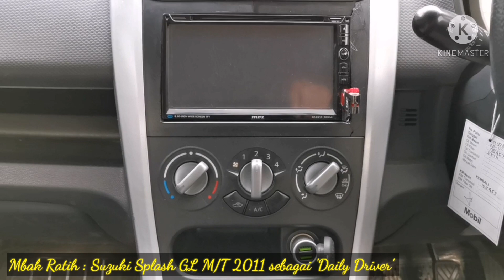Suzuki SPLASH GL M/T Manual 2011 Sebagai 'Daily Driver' : Irit, Nyaman, Body Tebel, Anteng Di Tol.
Halo, Assalamualaikum,

Kali ini saya mengunggah video kendaraan yang saya pakai sehari-hari (selain honda beat) yakni Suzuki Splash GM MT Tahun 2011.

Kelebihan menurut saya :
- Mesin 1200cc 4 silinder - Irit;
- Bentuk tidak pasaran, dan saya suka (selera);
- Body tebel lho...
- Anteng tidak goyang untuk jalan di tol.
- Tenaga lumayan;
- Responsif.

Untuk kekurangannya sendiri, mungkin kekurangan minor seperti setir memang agak berat (terutama untuk pengemudi wanita), pedal kopling juga agak berat (tapi sudah dipasang pengenteng kopling jadi sekarang tidak masalah lagi).

Wassalamualaikum wrwb,